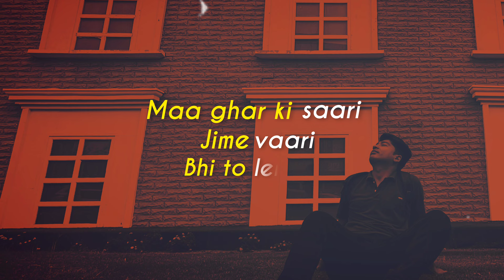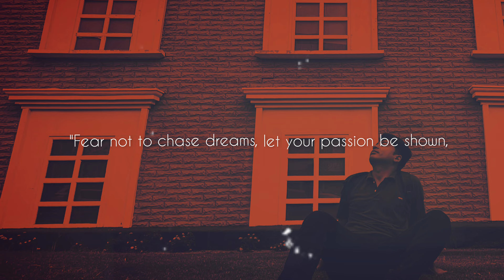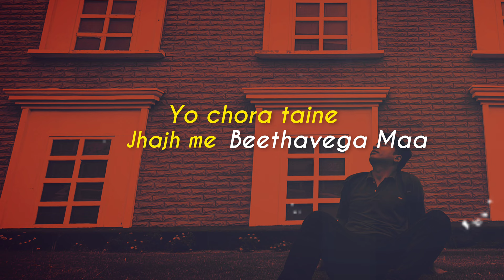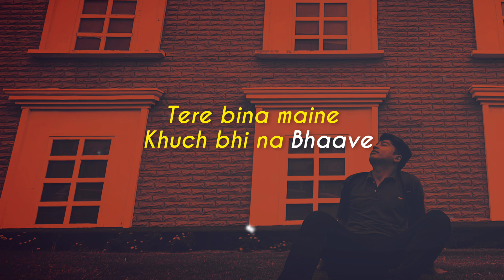Maa - Haryanvi Rap | Musafir | Prod by. Synchronic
"If you've ever embarked on a journey to chase your dreams while caring for your family, this song is dedicated to you. Share it with your Mom to express your deep love and appreciation for her." 💕

Written and Performed by MUSAFIR